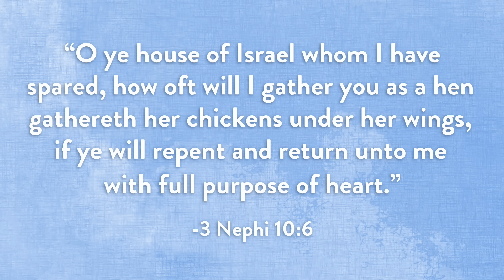How Oft Will I Gather You | Animated Scripture Lesson for Kids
Free weekly 'Come Follow Me' lesson plans & activity pages to go with these videos on our

Try Living Scriptures Streaming free for 30 days!